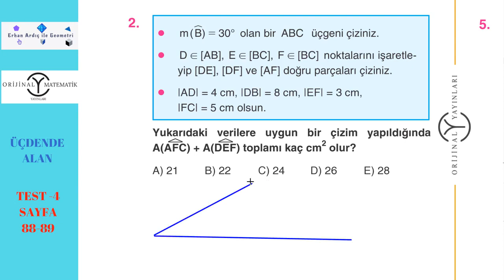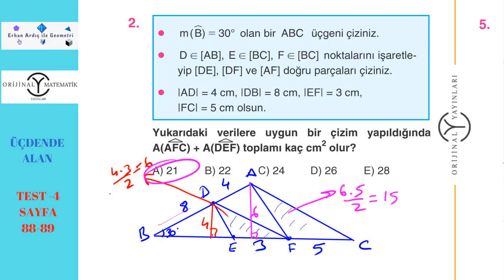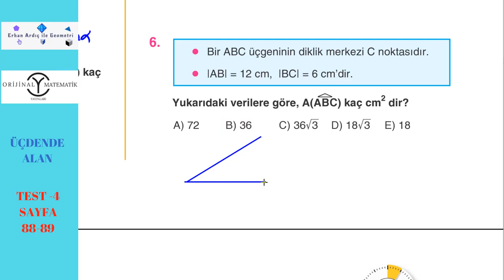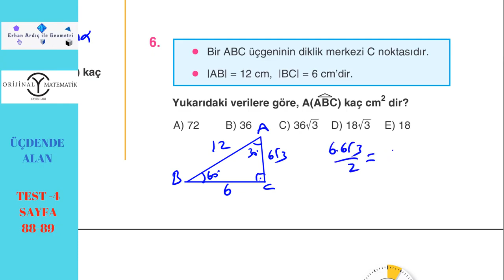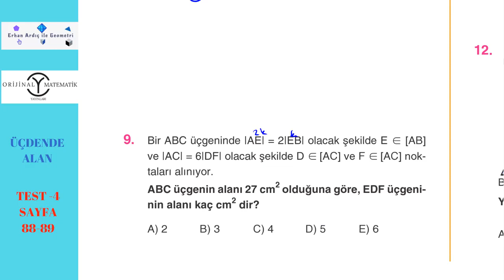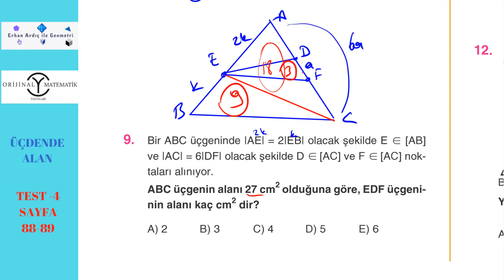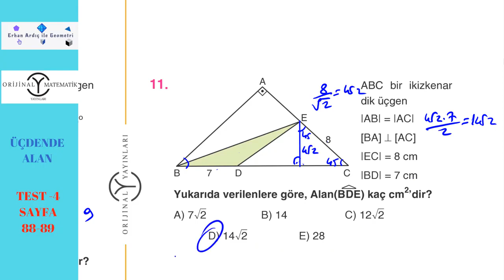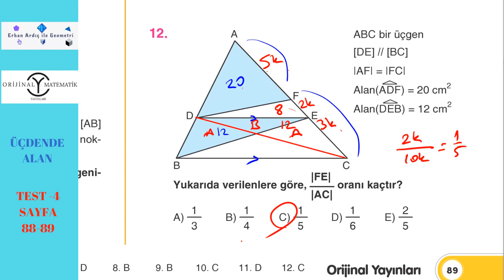KPSS - GEOMETRİ - Üçgende Alan Soru Çözümü 4.Kısım